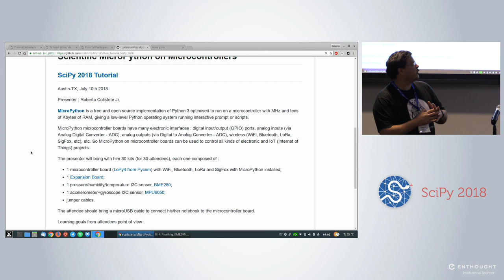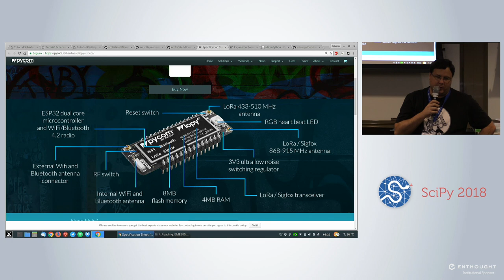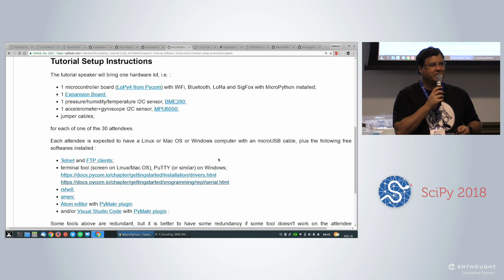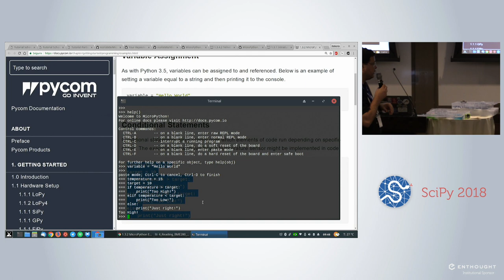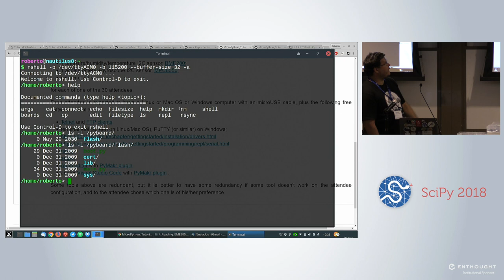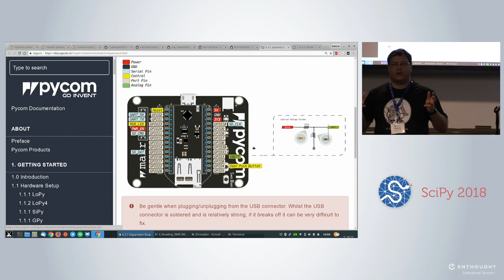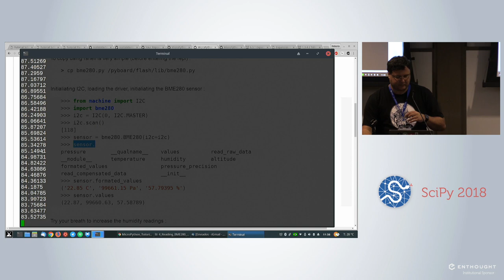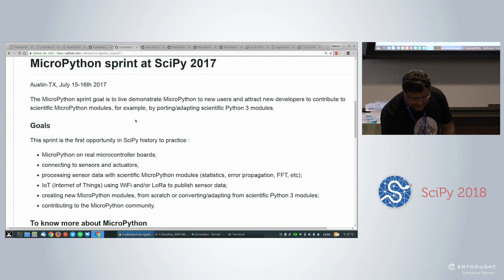Scientific MicroPython on Microcontrollers | SciPy 2018 Tutorial | Roberto Colistete Jr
MicroPython is a FOSS implementation of Python 3 optimised to run on microcontrollers with MHz and tens of Kbytes of RAM. After a introduction about MicroPython, this tutorial will be a interactive hands-on using microcontroller boards running MicroPython, one for each attendee, practicing some scientific tools to process data from sensor boards, then publish the sensor data on web server running on the microcontroller or on IoT Cloud.

The goal is to show MicroPython and microcontrollers are also plataforms for scientific computing applied to Physical Computing (sensors and actuators) and IoT (Internet of Things).
 All hardware (microcontroller boards, sensor boards, jumper cables) will be provided by the presenter. Please bring a micro USB cable and a computer.

Basic familiarity with Python 3 and terminal tools is required.